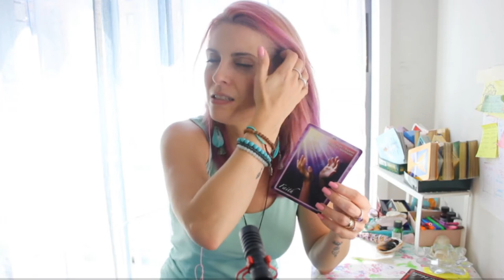Pick A Card Angel Guidance - June 2020 Strawberry Full Moon Energy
JUNE 2020 STRAWBERRY FULL MOON PICK A CARD ANGEL GUIDANCE

We are being blessed with a beautiful Strawberry Full Moon in June which brings a strong energy of a Lunar Penumbral Eclipse.

So join me in this Angel Guidance with June 2020 Full Moon Energy, Pick your Card, and remember to let me know if your message resonated with you right now!

Be safe, Beautiful Soul!

Maria

Join the Beautiful Souls Tribe on Telegram and receive FREE exclusive content!!

All videos in this channel are completely FREE to help you grow, expand your consciousness and heal!

Namaste! 🙏

Maria